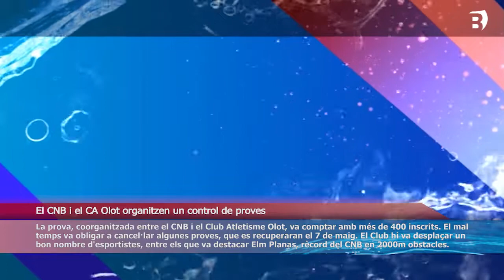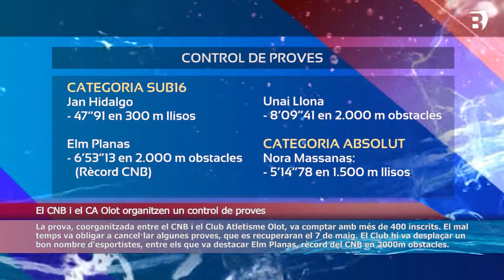590 embarcacions de rem participen a les proves de la PAMRace Regatta a l'estany de Banyoles